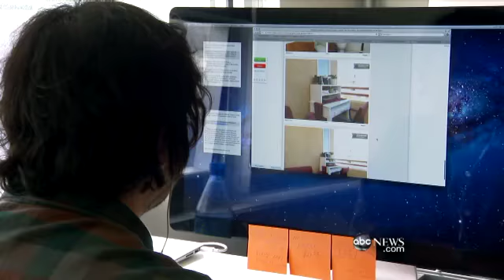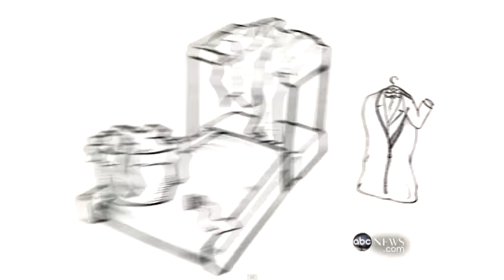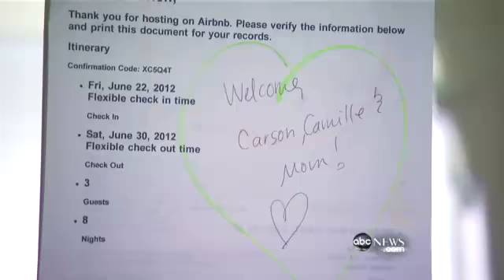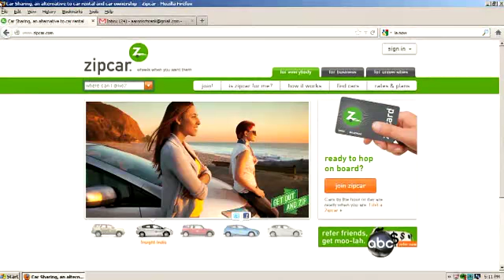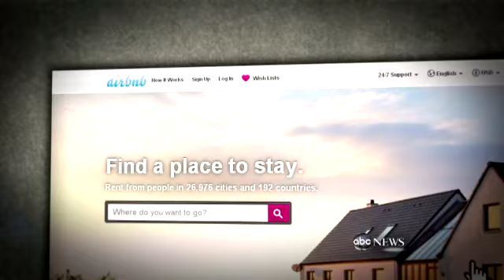New American Dream: Rent, Not Own?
More people are renting cars, houses, furniture, even baby clothes, but is it smarter than buying?